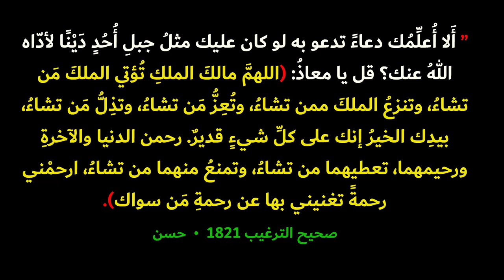دعاء واحد تعهد الرسول أن يقضي الله ديونك ولو كانت مثل الجبل